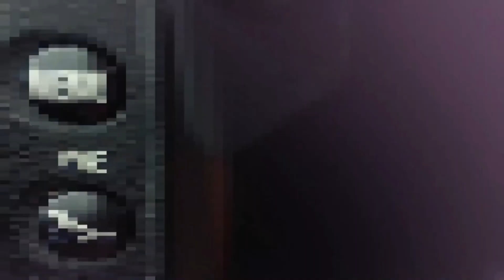PENGUKUHAN PENGURUS KABUPATEN HAKLI ALOR, DR. RAGU KRISTINA: KITA SEHATKAN LINGKUNGAN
Kalabahi - DR. Ragu Harming Kristina, S.KM.,M.Kes selaku Dewan Pertimbangan HAKLI Provinsi NTT mengukuhkan Pengurus Kabupaten Himpunan Ahli Kesehatan Lingkungan Hidup (HAKLI) Alor periode 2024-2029, bertempat di Aula Kopdit Citra Hidup Kalabahi, Kecamatan Teluk Mutiara, Kabupaten Alor, Nusa Tenggara Timur, Sabtu (4/5/2024) sore.

Kegiatan acara pengukuhan ini dihadiri oleh Kepala Dinas Kesehatan Kabupaten Alor yang diwakili oleh Kabid Kesehatan Masyarakat Philipus B. Wisang, S.KM.,M.Sc, Bendahara 1 HAKLI NTT Albina Bare Telan, ST.,M.Kes, Rohaniwan Kristen , Katolik dan Islam, PERSAGI, PATELKI, IDI, IAI, PPPKMI, Geser Alor dan para tamu undangan lainnya, serta seluruh Anggota HIKLI Kabupaten Alor.

Editor: Markus Kari